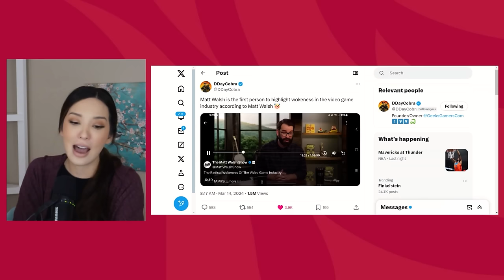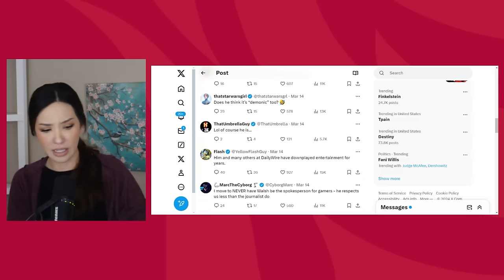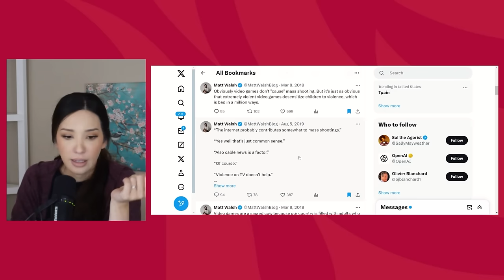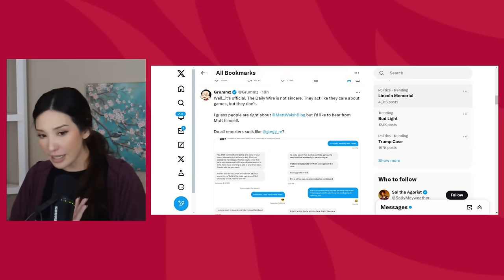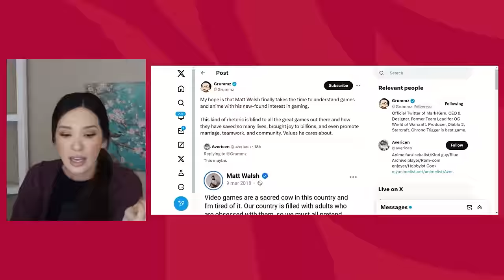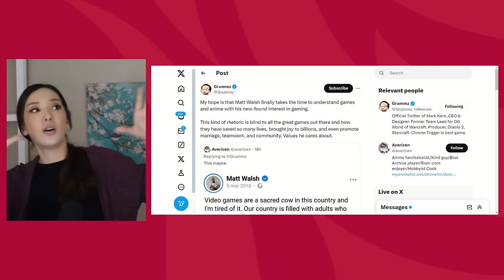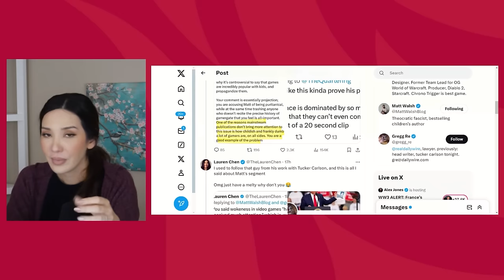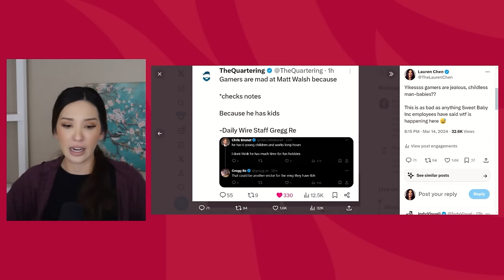Matt Walsh SLAMS Video Games and Sweet Baby Inc!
Daily Wire's Matt Walsh is the latest person to cover the Sweet Baby Inc saga and what some are calling Gamergate 2.0. But due to his criticisms of video games and gamers, it doesn't seem like the gaming community is welcoming him to the issue with open arms.